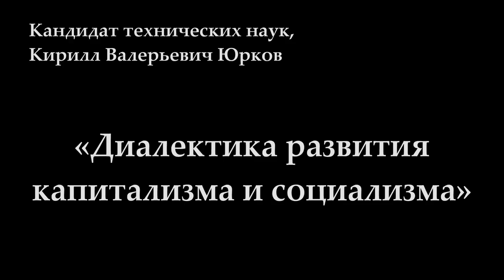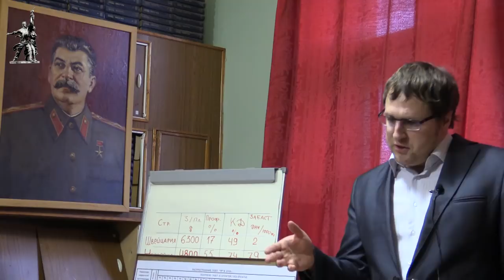«Диалектика развития капитализма и социализма». Кирилл Валерьевич Юрков. 03.05.2018.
В Университете рабочих корреспондентов Фонда Рабочей Академии 3 мая 2018 года лекцию на тему «Диалектика развития капитализма и социализма» прочитал кандидат технических наук Кирилл Валерьевич Юрков.

Веб-сайт

Желающие помочь Фонду Рабочей Академии могут перечислить пожертвования на карту Сбербанка:
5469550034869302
Михаил Васильевич П.